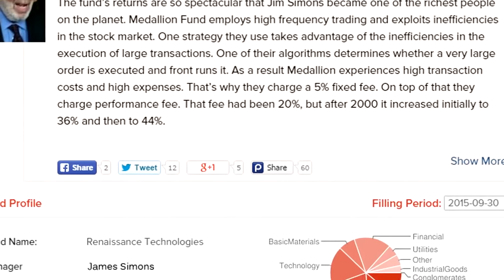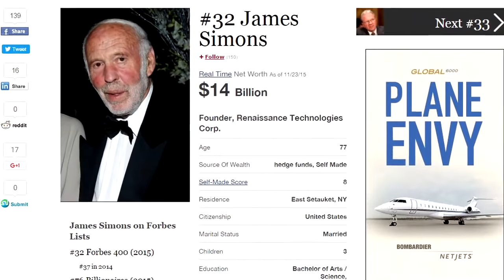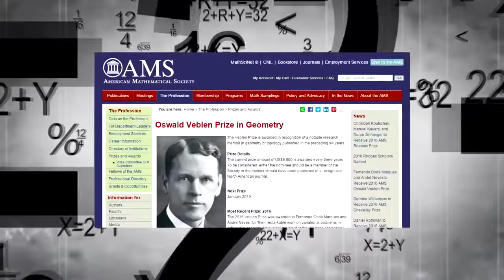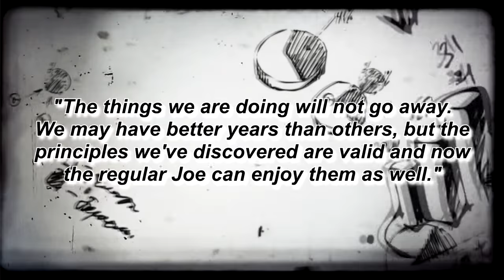Work Online From Home - How I Made $20 000 in 5 Weeks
Hey how's it going there, may name is Jay brown and I have been working online and on the internet for about 5 years now and I really truly love it, I have been full time on this at least about 2 years now... there are a lot of Work At Home Jobs online now a days but what I have for you today is really not a job, it's much better and it require way less effort, we will get into that a little later on, and if you have not looked at the video above do that right now because it is very, very important if you are looking for a work at home job that could change your life.

So right now you may be asking the question, why work at home?

Well, for one main reason is you want have to deal with all that traffic on the highway, this could be awesome if you live in a busy city you know. Work At Home Jobs for moms are really great to have because parents are able to stay at their home with their kids, no daycare, they don't have to pay for a babysitter which is really great. You will also get to save on a lot of gas and you don't have to worry about your boss over your shoulder every 5 minutes to see what you are doing ( I like this the best). So as you can see working at home can be the best thing for anyone, but being your own boss can be even better.

So there are many legit work at home jobs on the internet but there are also many scams as well. I remember when I first came online look for ways to make money I got scammed but this stuffing envelopes job, and many more after. One thing that I've learned if it's to good to be true then it probably is. Work at home job opportunities are all over the we but when you come across one that is claiming that you can make thousands over night, then you better run because it's a scam legitimate work at home jobs are no over hyped.

Real work at home job opportunities 2016!

I said that I was going to share with you something that's much better that a online job opportunity, well a online business opportunity is much better because you are your own boss and you will make way more money than these data entry jobs, mystery shopping jobs, stuffing envelopes jobs (be careful with this one), telemarketing jobs, customer service jobs, and the list goes on.. See most of these gigs require you to be on the phone and what I have you never have to talk to anyone. Also these online gigs don't pay very much, you'll be lucky if you make $150 a week and that's not a joke, those are facts.. This company that I'm apart of there is no limits to the amount of money you can make, you can also work whenever you want and wherever, all you need is a computer with internet.

So that's all that I have to say my friend, if you seriously want a better life then the time to take action is right now, the internet is the new gold rush, there are thousands of ways you can make a legit come up so stop slaving a way at a boring 9 to 5 when you really don't have to, but if you love what you do and just want some extra money then this program can help you any way. Click the link below or above to get started.